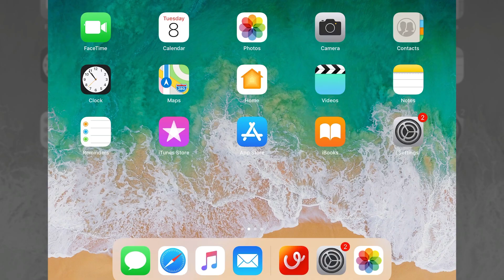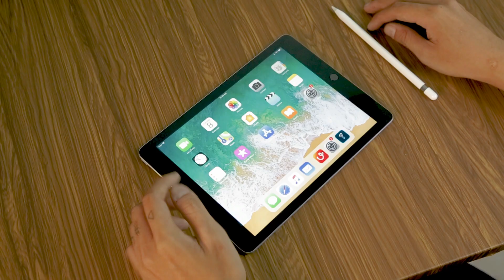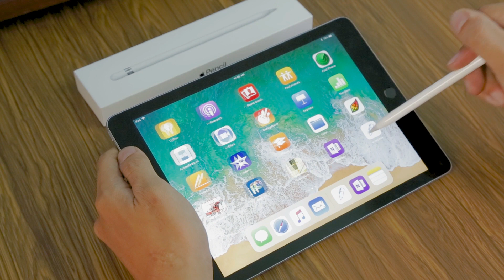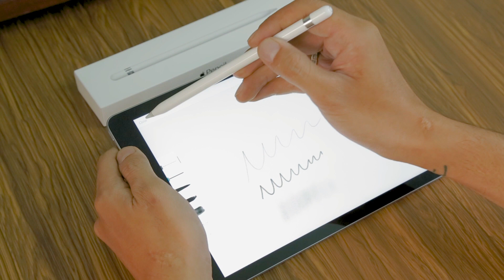[Haloshop] Apple Pencil "bá đạo" như thế nào khi kết hợp với iPad 2018?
Không chỉ riêng iPad Pro mà giờ đây iPad 2018 cũng đã hỗ trợ Apple Pencil, phụ kiện đắc lực cho việc thiết kế, ghi chú, sáng tạo trên iPad.

haloshop
apple ipad
ipad pro
ipad 2018
apple pencil
apple pencil on ipad